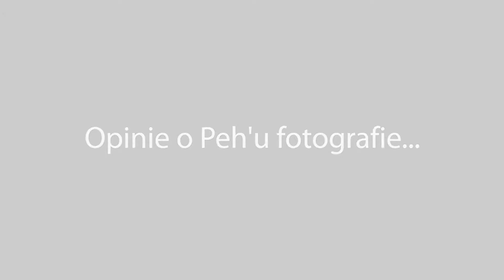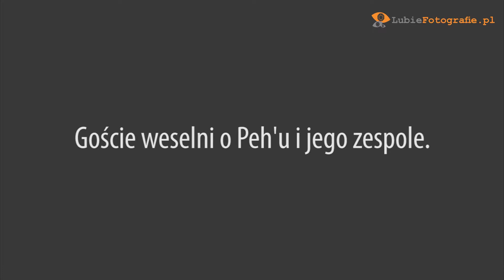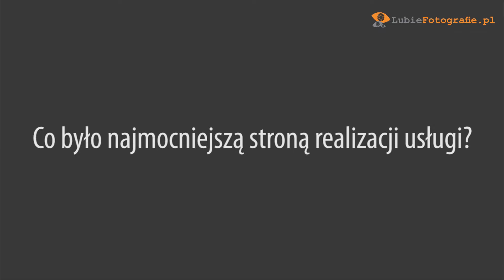O Peh'u fotografie kompilacja referencji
Kompilacja 4 różnych wypowiedzi na temat jakości usług świadczonych przez Dominika Peh'a jako LubieFotografie.pl